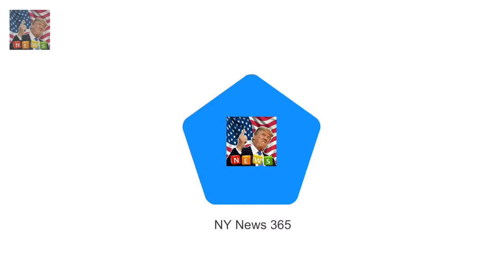BBC reporters hilarious blunder during royal Meghan and Harry visit BBC presenter was reporting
BBC presenter was reporting live ahead of Prince and Meghans Cardiff visit Kate Morgan appeared to announce that there was a lot of s**g waving The noise of the crowds meant flag translated into a rather rude word The crowds in Cardiff had worked themselves into a frenzy of anticipation today ahead of Prince Harry and Meghan Markles official visit